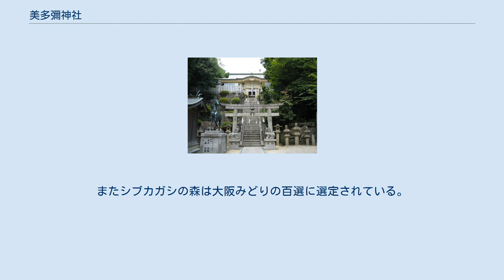美多彌神社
美多彌神社（みたみじんじゃ）は、大阪府堺市南区にある神社である。
 天児屋根命・須佐之男命を主祭神とし、明治の神社合祀により菅原道真・天水分大神・大国主命・熊野大神を合せ祀る。
 南北朝時代以前の歴史は不詳であるが、延喜式神名帳に「美多彌神社」の名が記載されている。
社名は民直（みたみのあたい）の祖神を祀ったことによるものである。
 南北朝時代、楠木正成の守護神とされた。
戦国時代の天正5年（1577年）、織田信長の雑賀衆制圧の際に近くの放光寺とともに焼かれた。
文禄元年（1592年）、楠木一族の和田道讃により再建された。
 江戸時代には「牛頭天王社」と称され、得泉寺を神宮寺とし、神官と社僧が社務を行っていた。
明治の神仏分離の際に得泉寺を廃し、八坂神社に改称した。
1907年、近隣の村社5社・無格社3社を合祀し、延喜式神名帳に記載される美多彌神社に改称した。
 本殿は明治時代に新しく建てられたもので、拝殿などは1972年に改築されたものである。
 境内の鎮守の森は8,250m2あり、シリブカガシ（尻深樫）、アラカシ（粗樫）、サカキ（榊）、クス（樟）などの照葉樹が繁る。
特にシリブカガシは樹林を形成するのは稀であり、樹林の東限に近いことから、1973年に大阪府の天然記念物に指定された。
またシブカガシの森は大阪みどりの百選に選定されている。